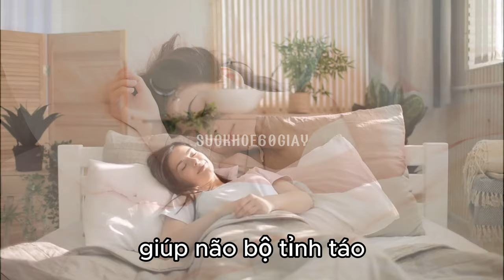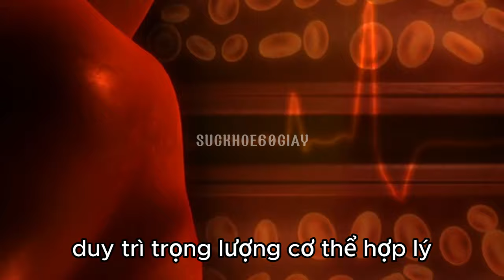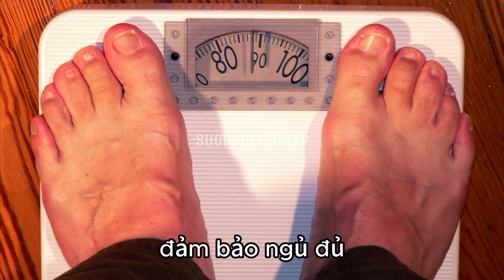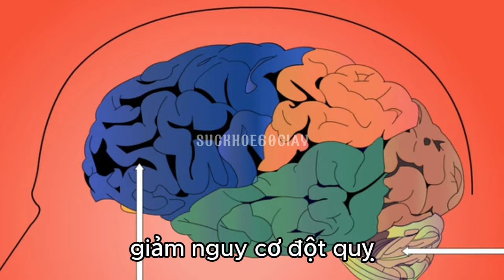3 cách tránh đột quỵ vào buổi sáng - Sức khỏe 60 giây